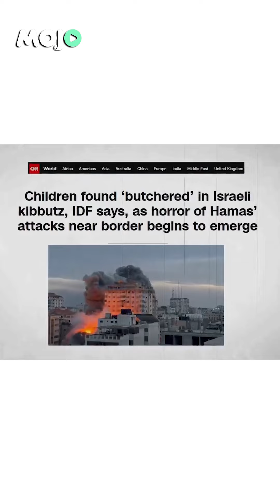"Hamas Has Shown No Mercy To Infants' It is Massacre" | Israel-Hamas War | Helit Barel | Barkha Dutt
Helit Barel, Former Security Personnel of Israel, says "Hamas has shown no mercy to infants; this is a massacre."

According to Israel Military officers and global media, including BBC and Israel-based i24 News Channel,  babies were killed by the Hamas group in the cowardly attack. President Biden made a reference to "stomach-churning reports of babies killed"

Israel PM Office has confirmed both the "killing and decapitation of infants and toddlers", reports CNN